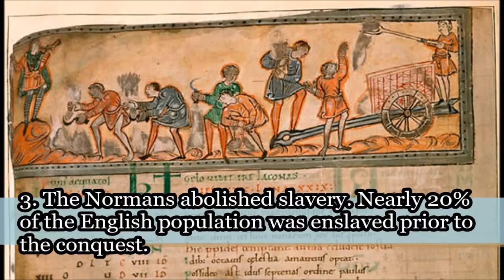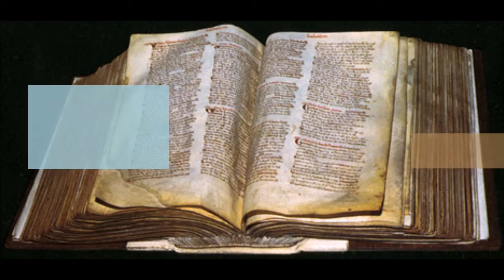William the Conqueror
10 Incredible Facts about William the Conqueror and the Normans!! If you'd like to learn more about the Norman invasion, please visit historyrepeated.net.